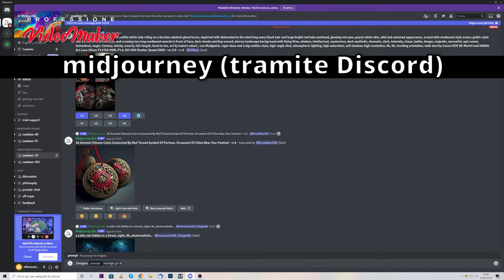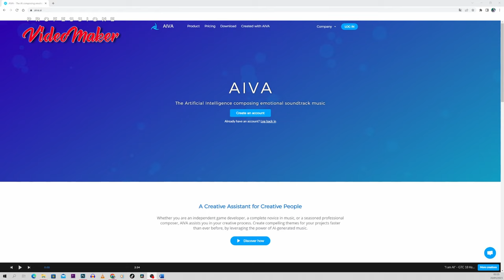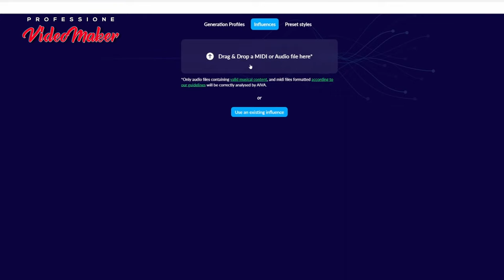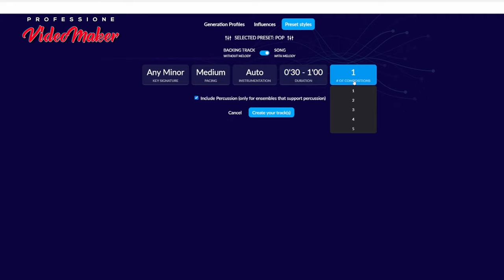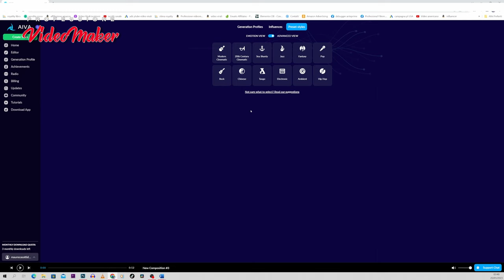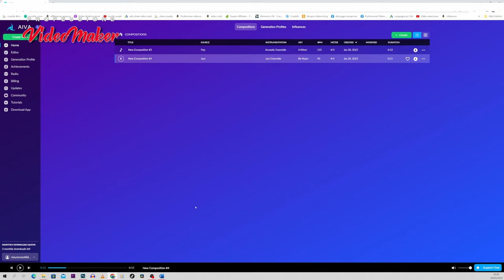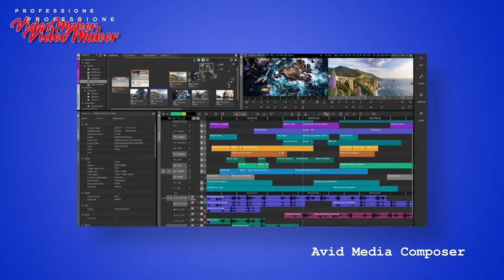AIVA, l'intelligenza artificiale che compone le musiche per te (gratis)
IL MIO PRIMO CORTOMETRAGGIO (MIO NUOVO LIBRO)

guardiamo come funziona AIVA, il software gratuito che compone le musiche in base alle tue esigenze. Ma non è tutto oro quel che.

La mia attrezzatura completa su Amazon